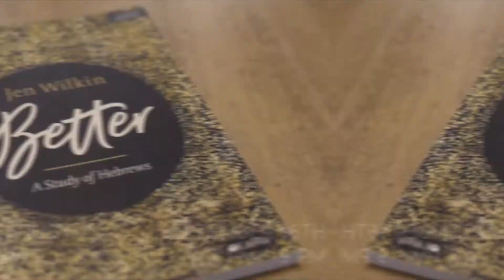August 28 29 Announcements